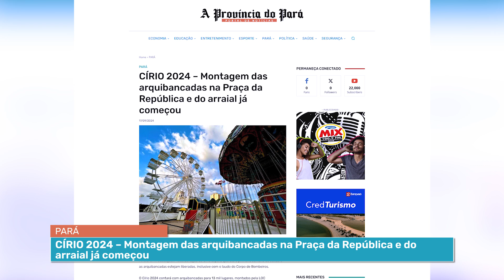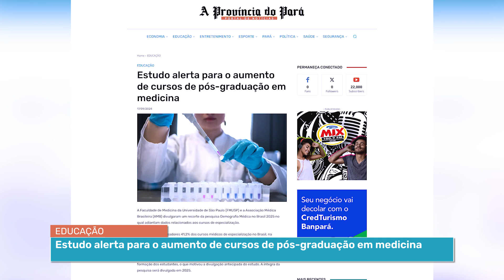BOLETIM APP NEWS #446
🌎 SUPER MARAJOARA 📻 70 ANOS, NA CABEÇA E NO ❤️ DO POVO!